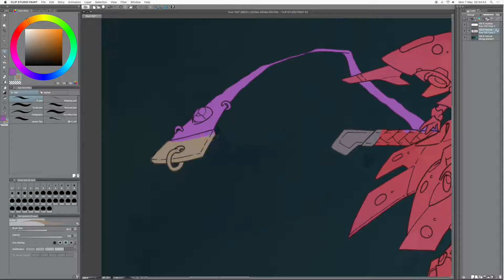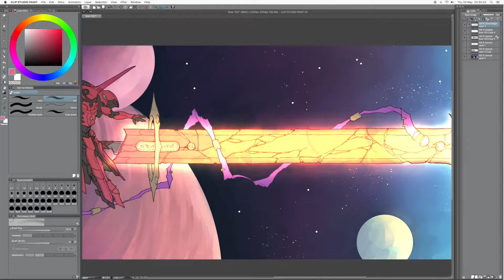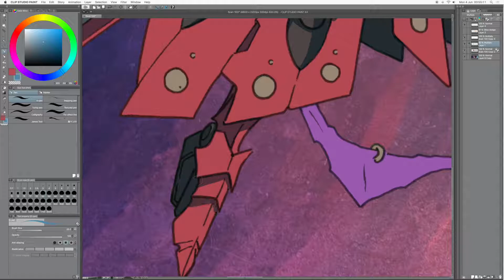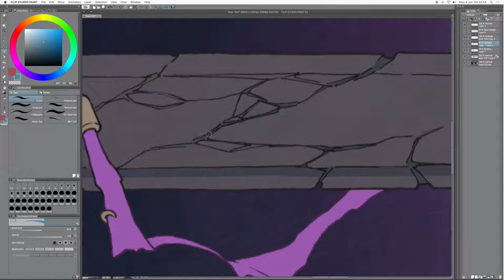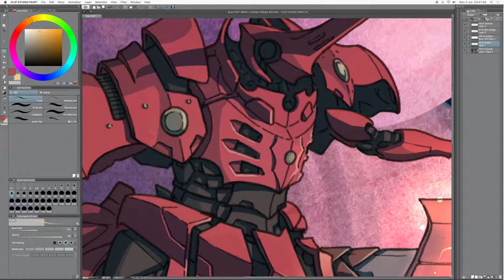Scan 100 Time Lapse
The line-art is traditional, then coloured in Clip Studio EX.
Original size of illustration is A4.

Music written and performed by James_R_Millar, 2018.